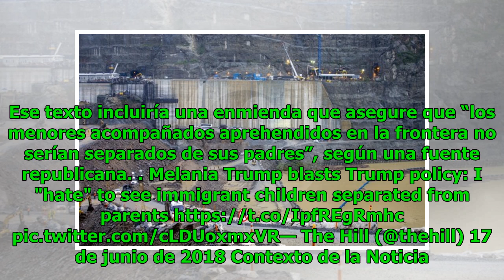En 2021 se terminaría Hidroituango Noticias 24/7